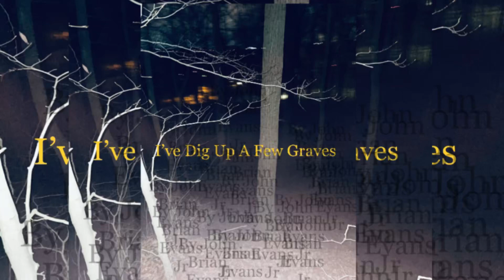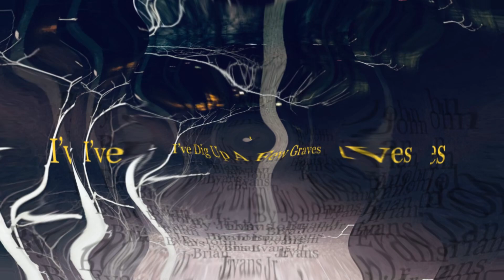John Evans Jr - Vast (Official Audio)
"Vast" by John Evans Jr

"I've Dug Up a Few Graves" LP

(Prod by Yashiyah)

Released on Dec 2020

Copyrights reserved